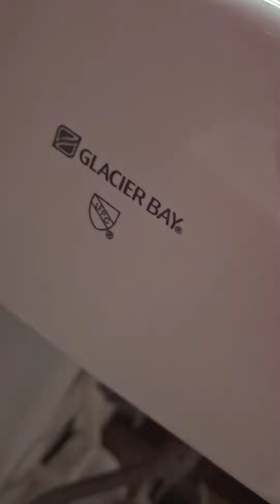Uncommon Winfield Toilet at Cali Taco Mens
I decided to come back to this great taco place because we got out of my doctor appointment and decided to stop by. The place is great. It does have great food, good prices, nice ambientation, and nice pretty Mexican ladies that take your order 😅 The restroom it did change since the last time I came, the sink faucet got replaced and same thing for the toilet which used to be a 2019 Proflo Jerrit toilet and got replaced with a newer Winsfield toilet, I don't understand how come the the Proflo only lasted for 4-5 years? 🙄 anyway, the new toilet is actually pretty decent with a nice long flush. This is the 1st I recorded this restroom.
Rating: 7/10